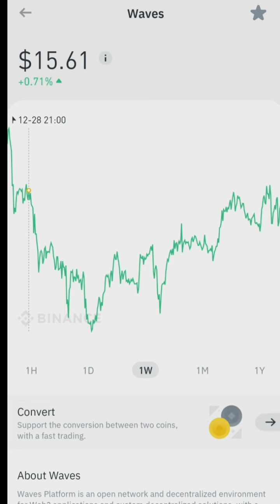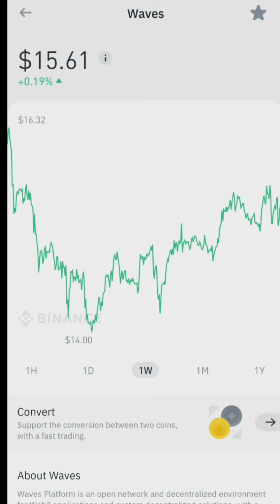WAVES HIGHEST PRICE IN 1 WEEK $15.61 +0.19% / Gracia Muriot Channel